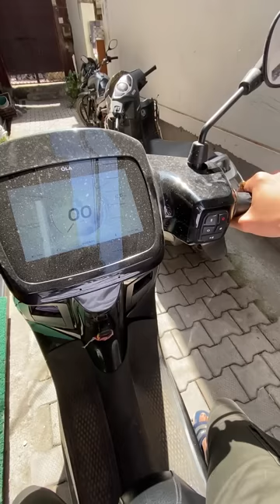Ola Scooter Front टायर में ख़राबी 😰| Front Tyre Removed | Electrical Unboxing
My Ola scooter faced a major problem therefore we raised a complaint and mechanic gave us a home service. Because it was major, he had to take the front tyre off and even the screen too! I was amazed to see the scooter from inside.